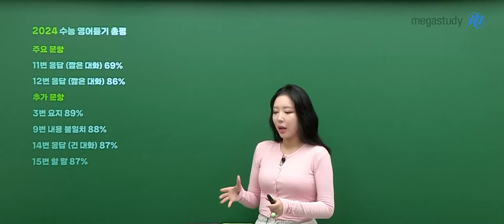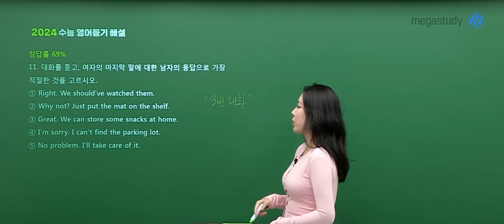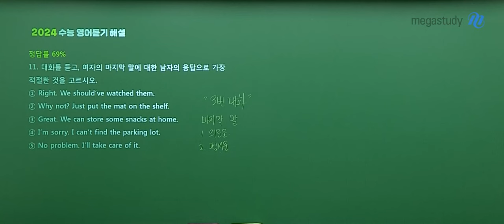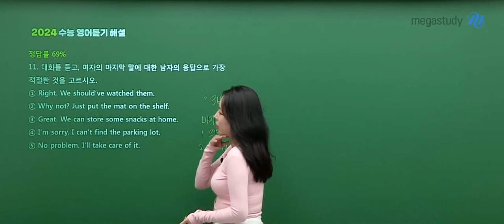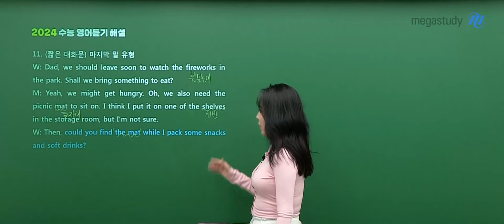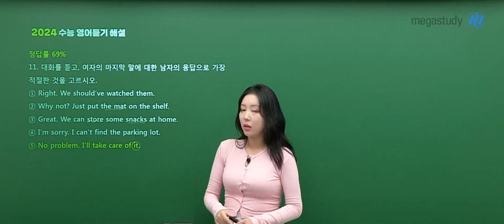[메가스터디] 영어듣기 라라쌤 - 2024학년도 수능 영어듣기 해설강의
영어듣기 라라 선생님의 2024학년도 수능 영어듣기 해설강의 영상입니다.

- 영어듣기 라라 선생님을 더 알고 싶다면?